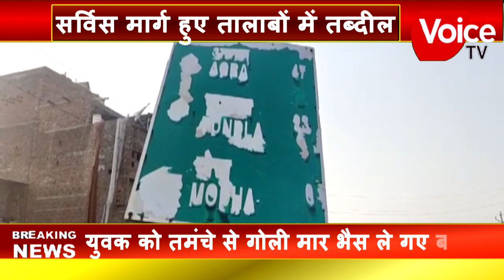नेशनल अथॉरिटी और लोक निर्माण विभाग को नहीं है हाईवे पर दौड़ रहे वाहन चालकों की फिक्र